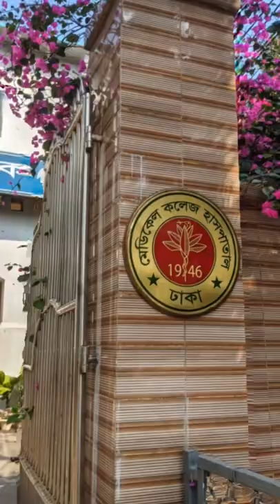Dhaka Medical College (DMC) motivation 😍😍| MAT motivation | Dream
Video credit: Sultana Easmin Rita